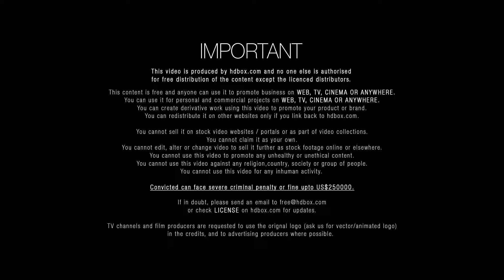HDBOX.com | 100% free tv ad (Footage Code: ARN CQ45H)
HDBOX offers users high quality videos with an extra edge. Further to this HDBOX also offers paid content e.g. Ultra HD stock footages and Ultra HD ready ads in order to provide great content that can be used for the commercial projects.